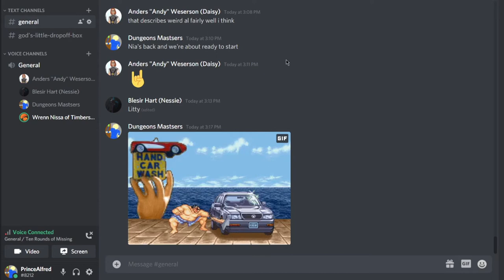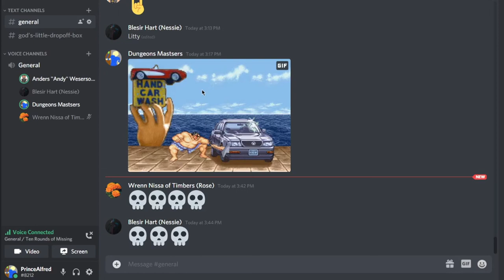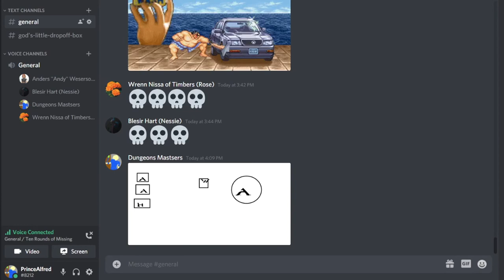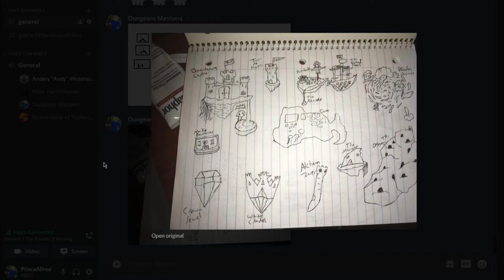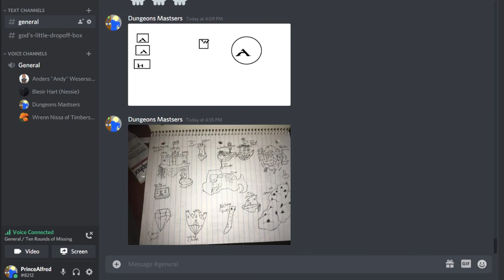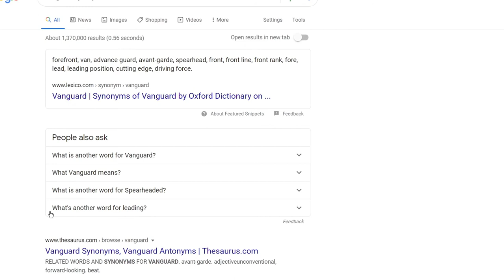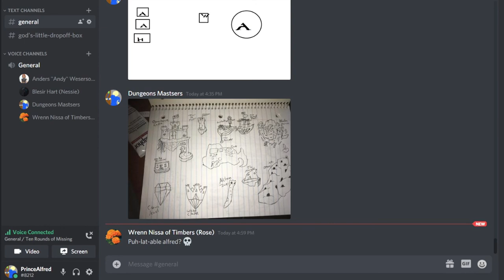10 Rounds Of Missing- Session 1 (Welcome To The Sky)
60 years ago today, a plane carrying two hydrogen bombs broke up over North Carolina. The bomb they found had 75% of the mechanism required to arm it tripped. The second bomb was never found. Weird, huh?
Read it yourself.

According to my computer, the rendering of this episode somehow messed up. I don't know how, but when I checked it, it seemed fine. If it is, I'll reupload this. But yeah, welcome to our first actual episode of 10ROM!